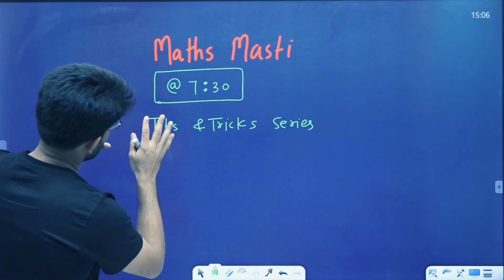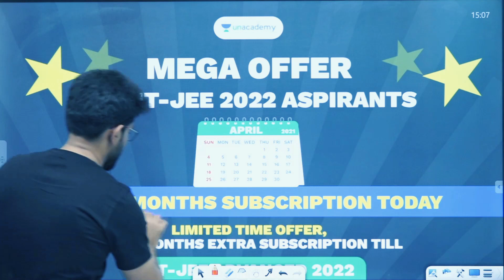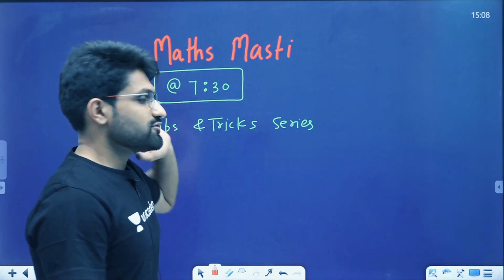Math Masti | Daily Tips & Trick Series | JEE Planet | Aman Malik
JEE Planet | JEE 2021 | Math Masti | Math Trick Series | Differential Equation Unacademy | Differential Equation JEE Mains | IIT JEE Maths

Aman Malik Sir and more top educators are teaching live on Unacademy Subscription.

Unacademy Subscription Benefits:
1. Learn from your favorite Educator
2. Dedicated DOUBT sessions
3. One Subscription, Unlimited Access
4. Real-time interaction with Educators
5. You can ask doubts in live classes
6. Limited students
7. Download the videos & watch offline